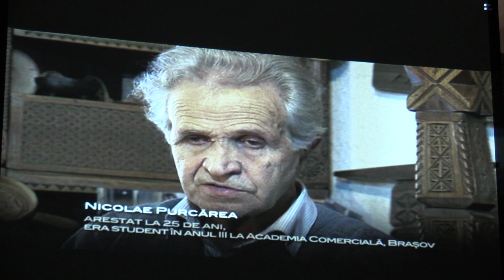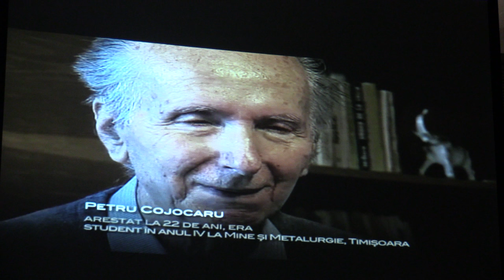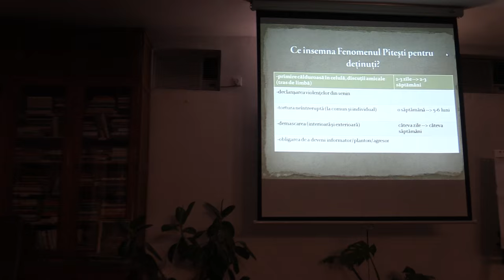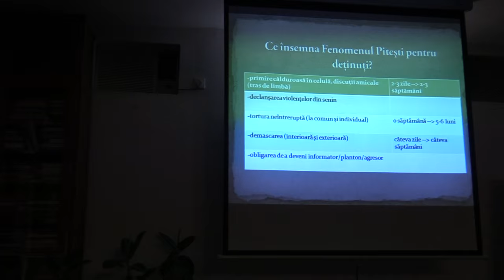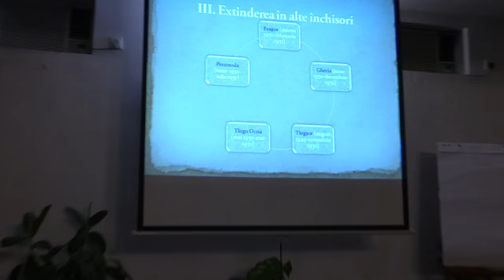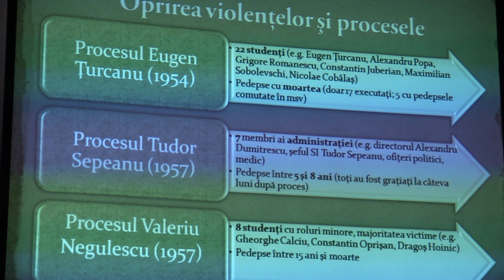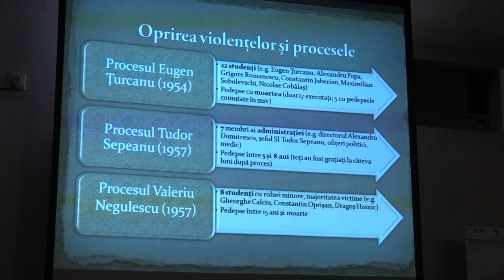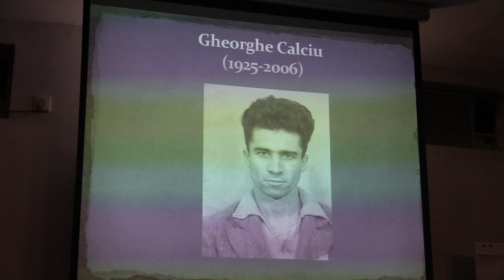Alin Muresan - Experimentul Pitesti Biserica Sf Chiril si Metodie - partea a doua 2016 02 06